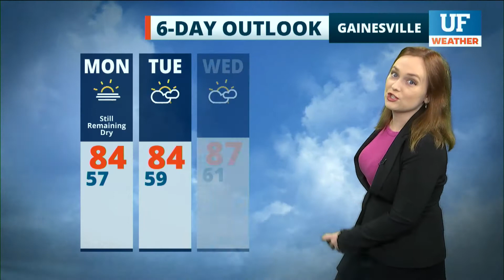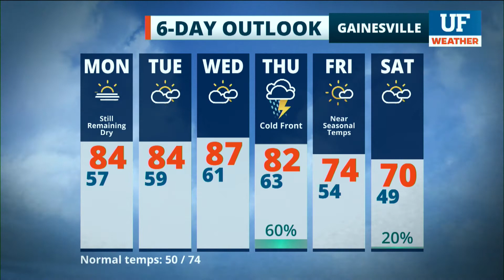Local forecast for Gainesville-Ocala - March 14, 2021 6 pm ET